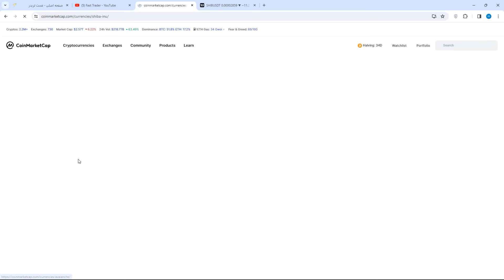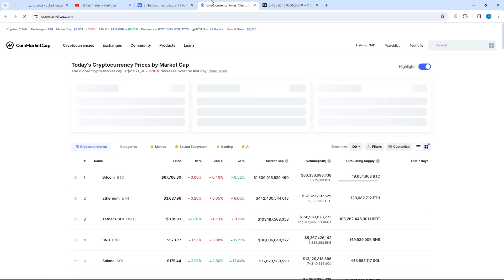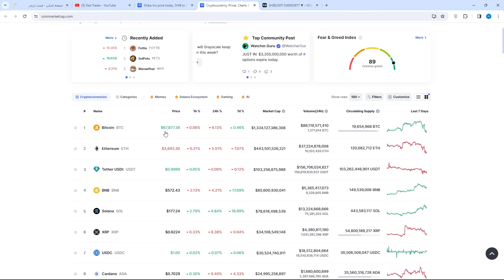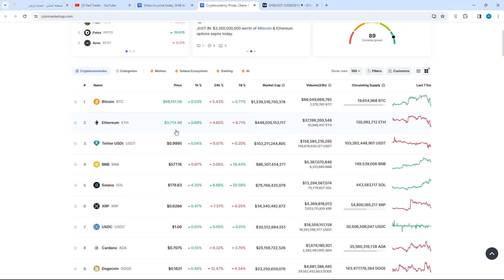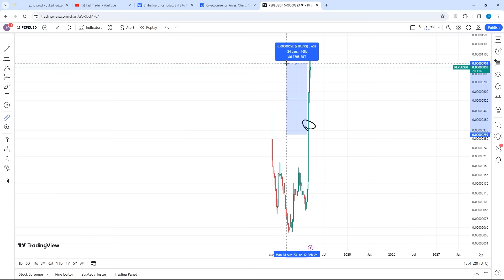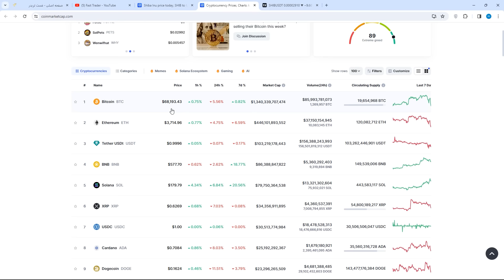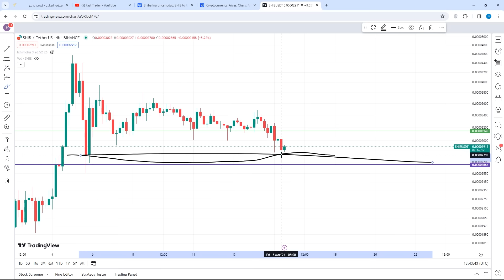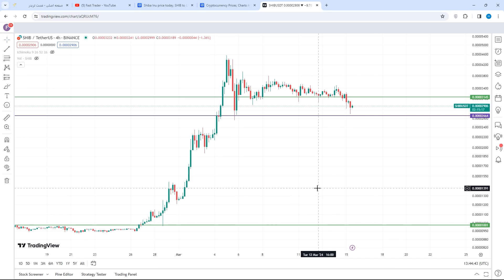تحلیل فوری شیبا داره پایین میاد چیکار کنیم فرصت خرید هستش یا نه ؟!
اصلاح بازار ارز های دیجیتال شروع شده کم کم باید آماده پایین های ارز ها و کف سازی دوباره و خرید هایی که باید انجام بدیم باشیم .